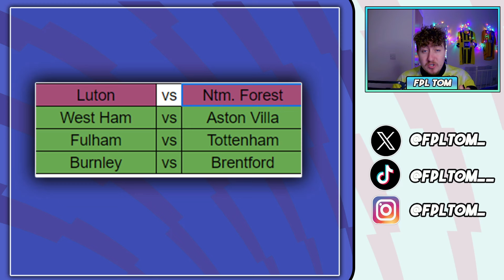MY FPL GW27 TEAM SELECTION | SOLANKE OUT! 🤕 | Fantasy Premier League 23/24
MY GW27 Team Selection.

Timecodes
0:00 = Intro
0:09 = GW26 points
2:42 = BGW29
4:48 = My GW27 Team Selection

FPL GW27 TEAM SELECTION 2023/24